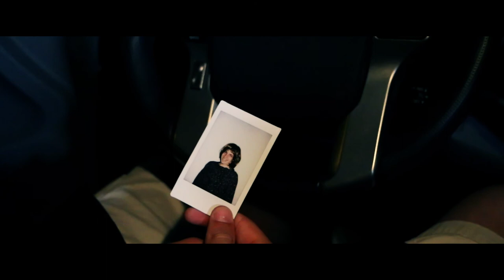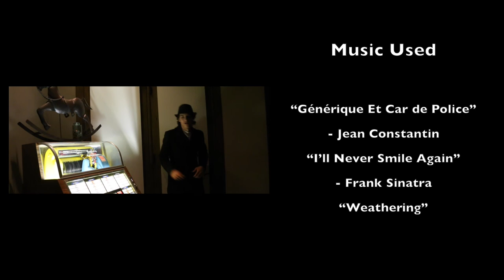Bad Hazard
Actors

Jacob Wright
Tino Giovannoni
Ernie Giovannoni
Jake Giovannoni
Nick Barrango

Directed By
Tino Giovannoni

Produced by
Alex Sun
Tino Giovannoni

Alex Sun

Edited by
Alex Sun

Stunt Coordinator
Mitchell Martin

Camera Assistant
Mitchell Martin

Music Used

“Générique Et Car de Police”
- Jean Constantin
“I’ll Never Smile Again”
- Frank Sinatra
“Weathering”
- Video CoPilot
- Pink Floyd
“80’s Car Chase Music”
“Fogy Lake”
- Video CoPilot
“The Battleships (Remixed)”
- Video CoPilot
“Goblin March”
- Video CoPilot
“Crash This Bus”
-Video CoPilot
“The Sound of Silence”
- Simon & Garfunkel
“Come and Get Your Love”
- Redbone